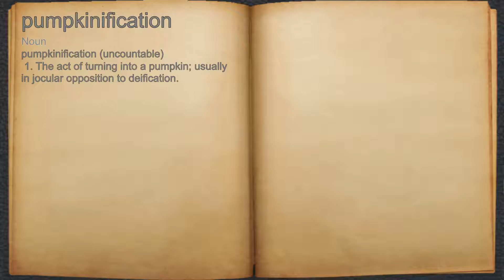What does pumpkinification mean?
A spoken definition of pumpkinification.

Intro Sound:
Typewriter - Tamskp